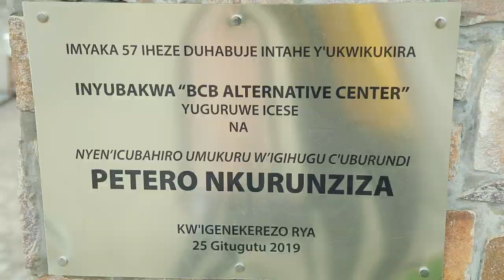Ibanki BCB yakiriye imikangara 43 igiye kwigishwa gukora muri Banque